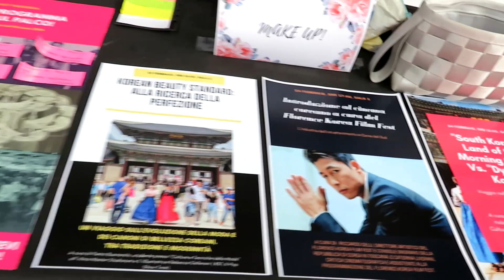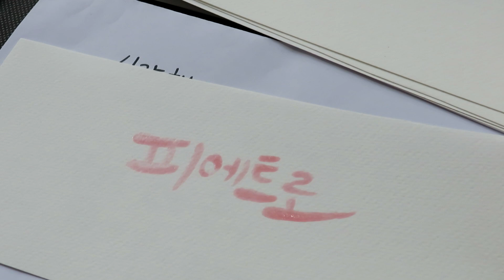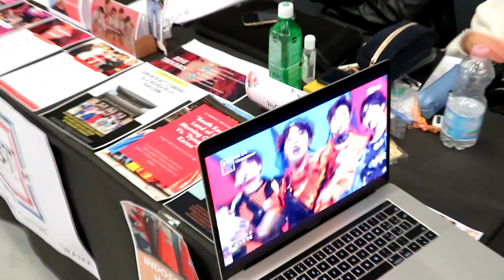FESTIVAL DELL'ORIENTE 2019 BOLOGNA • 22/23/24 febbraio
Ed anche quest'anno abbiamo avuto il piacere di occuparci dell'angolo Corea all'interno dell'edizione bolognese del famoso "Festival Dell'Oriente".